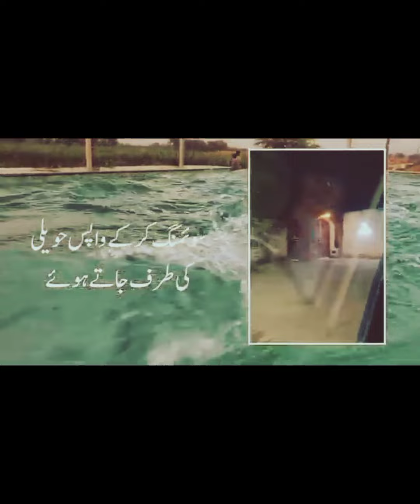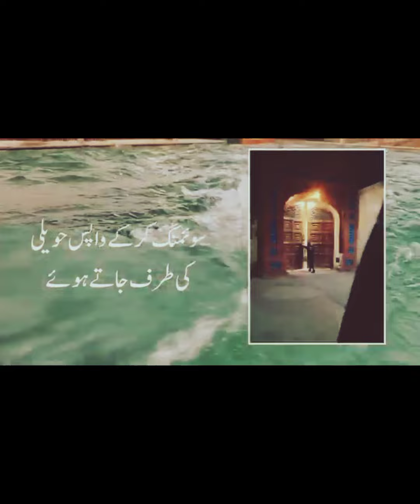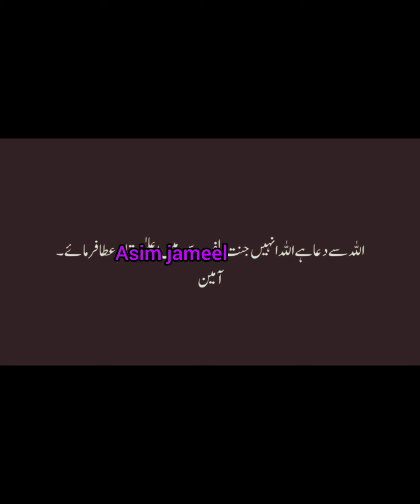Asim jameel ka molana Tariq Jameel ka satha piyari batia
Asim jameel ka swimming pool mi swim kartay howa interview or yadgar video